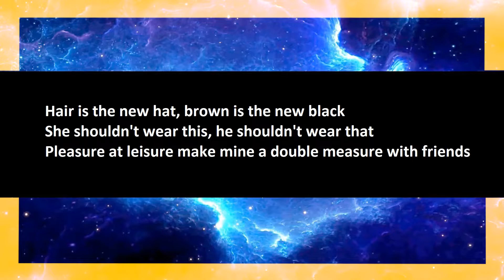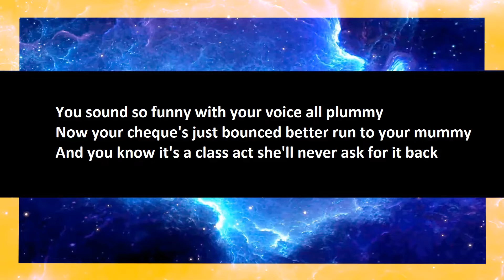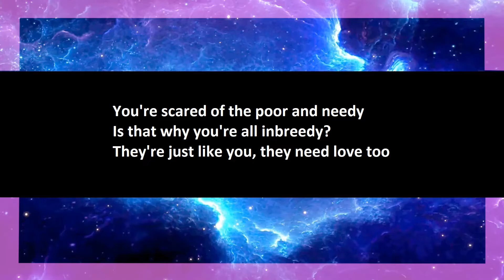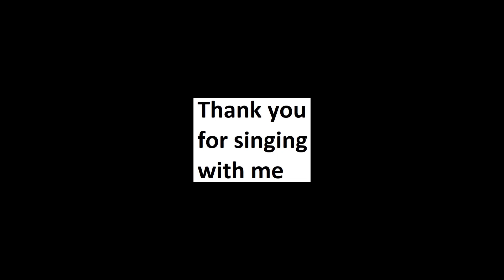Robbie Williams - Life Thru A Lens karaoke open duet part 1